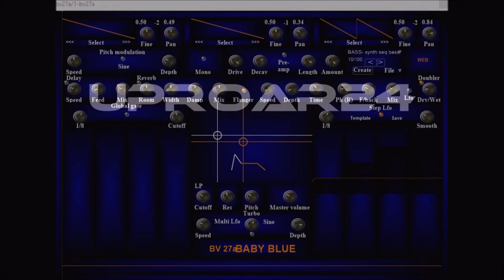BV27a BABY BLUE by BV Music